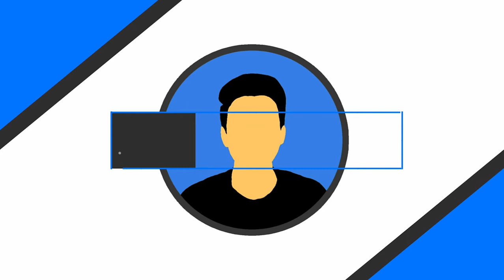Teleport, Jumper Effect | Kinemaster effect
Hello guys, in this video i will show you teleportation | jumper effects made using kinemaster.